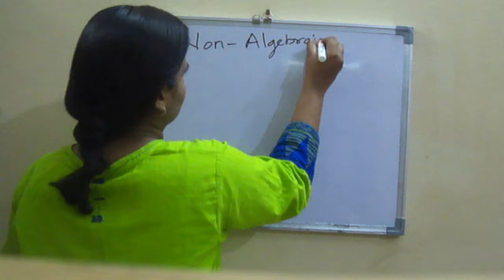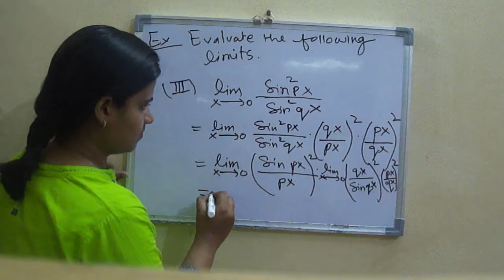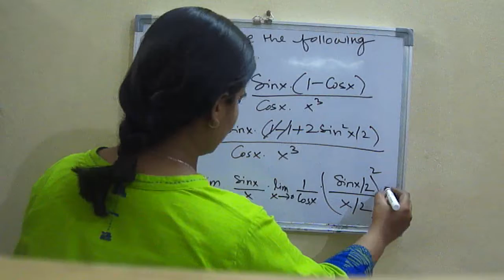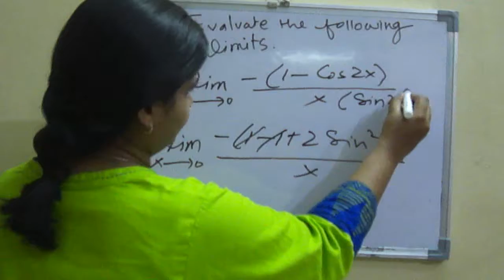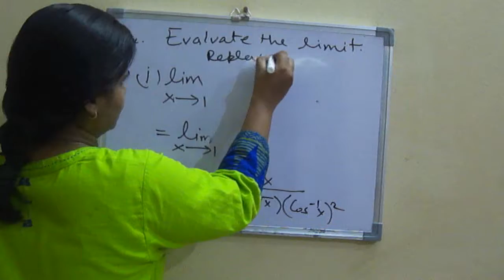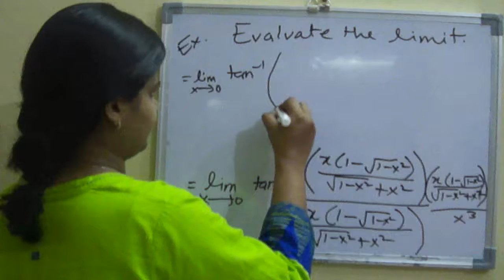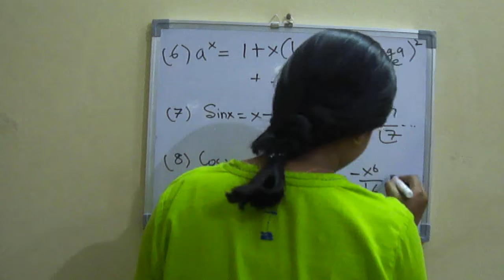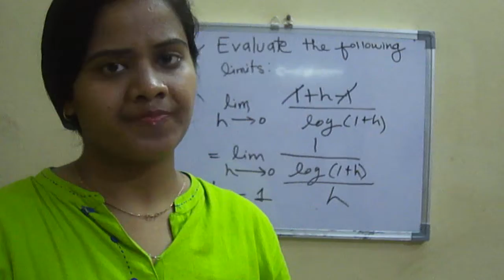LIMIT LECTURE 2 B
It is the continued part of LIMIT LECTURE 2 A